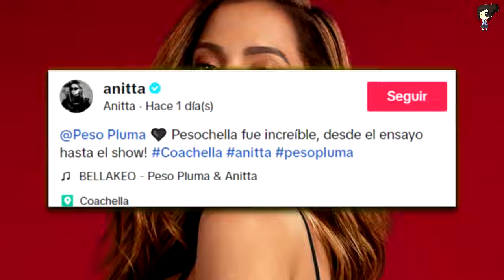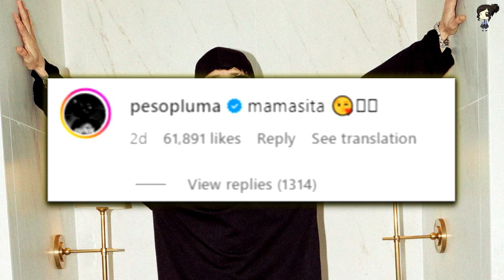Anitta Insinúa Haber Pasado La Noche Junto A Peso Pluma Tras Acompañarlo En Coachella